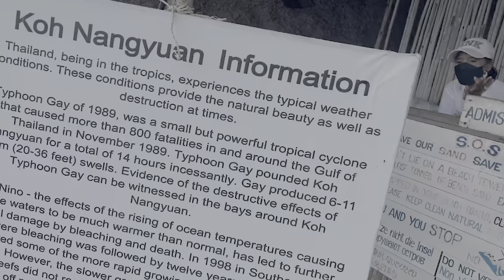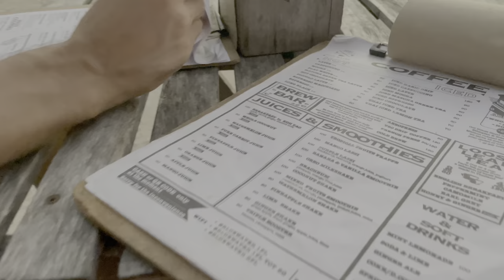Koh Tao Vlog | Best Snorkelling in the world? | Thailand Travel 2022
We took a loooong boat trip to the tiny island off Koh Tao, just off Koh Samui and Phangan, to see if it is really one of the best places in the world for snorkelling!

Come with us along the way to experience this little tropical paradise!